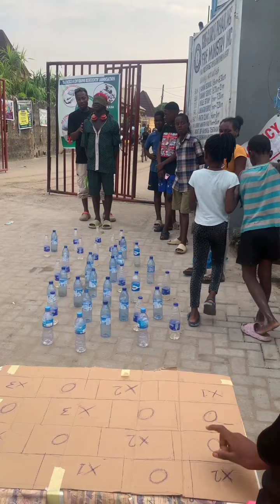Game time is on funny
you try it the first time you don't work he try it the second time it works never give up